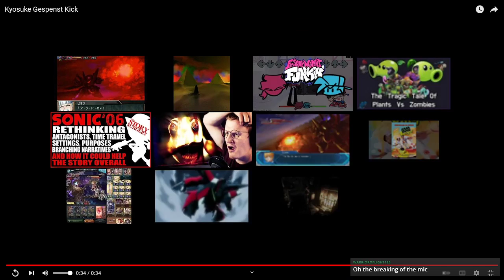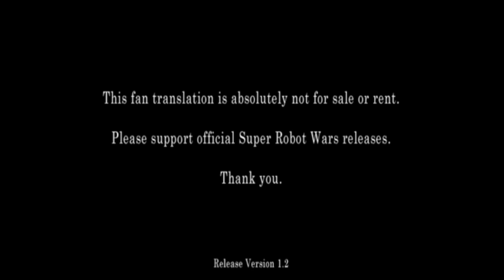Dish Streams - Super Robot Wars OG Original Generations 2 (Session 19)